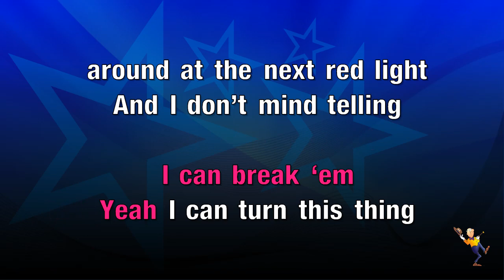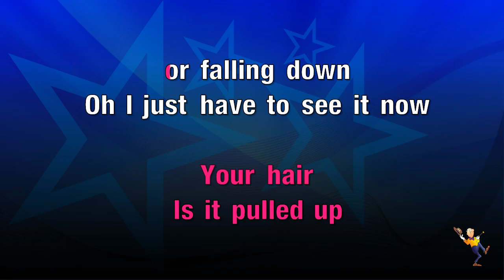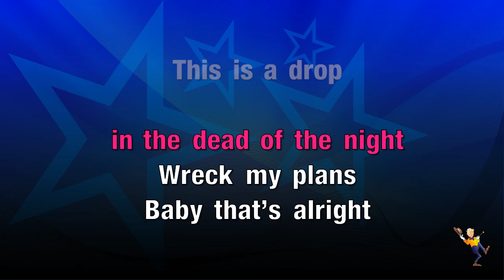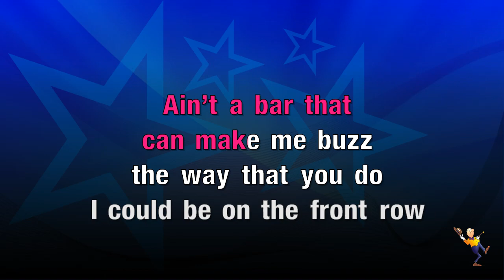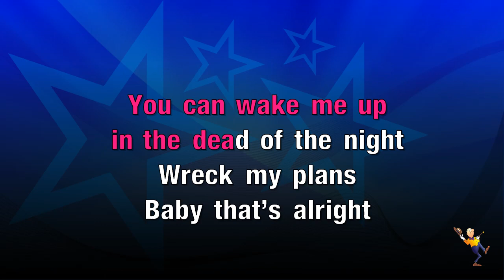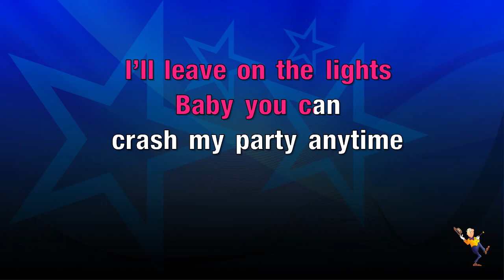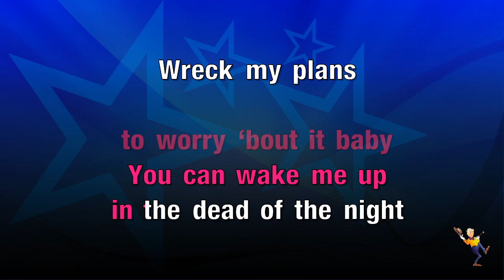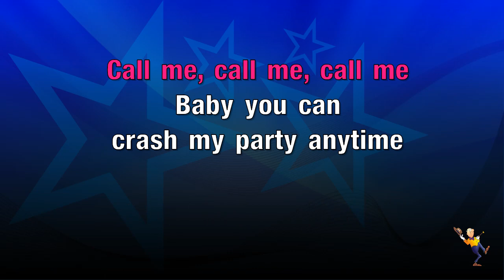Crash My Party - Luke Bryan (KARAOKE)